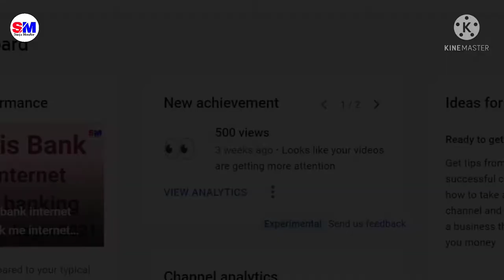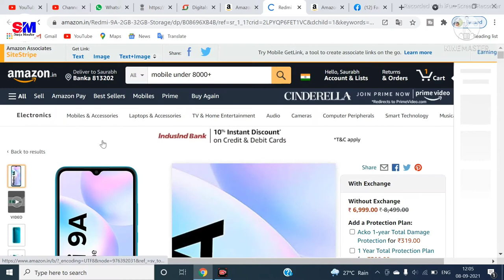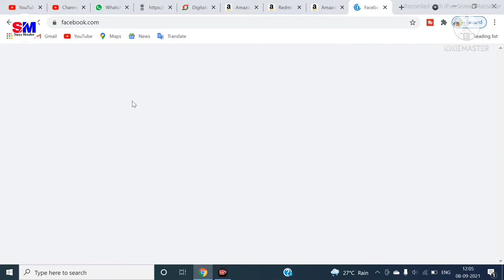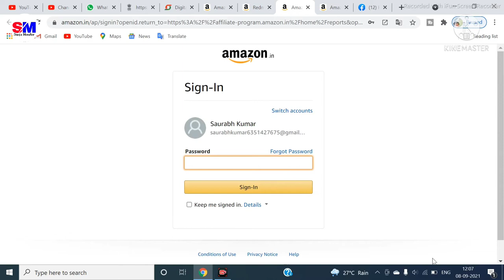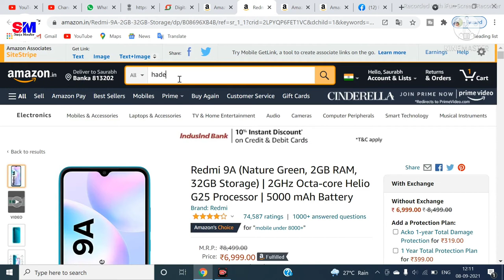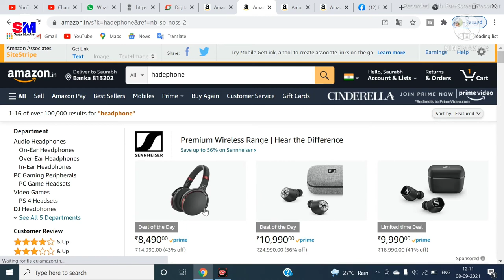How to online money from amazon , earn money online from amazon , How to online earn money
Hii Friends
Aaj ke is video me batane wala hun Amazon se 20,000 par kama sakte hai bas is aap se aap sirf products ka links nikal kar facebook , instagram ya social media platform par Shere kar sakte hai aur is link se jo bhi products ko parches karega usme aapko commision mil jayega
Amazon.com, Inc. Amazon is an American multinational technology company based in Seattle, Washington that focuses on e-commerce, cloud computing, and artificial intelligence.  Amazon is considered one of the Big Five of technology, along with Apple, Facebook, Google, and Microsoft.

Amazon is the world's largest e-commerce marketplace,

and cloud computing platform, as measured by revenue and market capitalization.

Amazon.com was founded by Jeff Bezos on July 5, 1994, and is an online bookstore.  But later expanded to sell video download/streaming, MP3 download/streaming, audiobook download/streaming, software, video games, electronics, apparel, furniture.  The company also owns a publishing arm, Amazon Publishing, a film and television studio, Amazon Studios, which produces consumer electronics lines including Kindle e-readers, Fire tablets, Fire TVs, and Echo devices, and provides cloud infrastructure services.  The world's largest provider of  (IaaS and PaaS) through its AWS subsidiary.

Amazon has separate retail websites for some countries and also provides international shipping of some of its products to other countries.

 Amazon is the largest Internet company by revenue in the world and the second largest employer in the United States.  In 2015, Amazon surpassed Walmart as the most valuable retailer in the United States by market capitalization.  In 2017, Amazon acquired Whole Foods Market for $13.4 billion, significantly increasing Amazon's presence as a brick-and-mortar retailer.

The acquisition was seen as a direct attempt to challenge Walmart's traditional retail stores.  interpreted by some.

video topic
work from home,earn money online,how to online income,mobile se paise kaise kamaye,part time jobs for students,how to earn online money,amazon se paise kamane ka tarika,amazon se paise kamane ka aasan tarika,affiliate marketing se paise kaise kamaye,affiliate marketing se paise kaise kamaye 2021,affiliate marketing se paise kaise banaen,earn money from home,online earning,ghar bhate pais,ghar baithe paise kaise kamaye,ghar baithe paise kamane ka tarika,Sanju